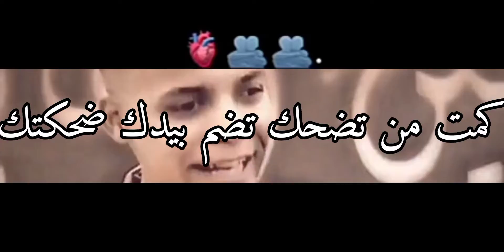ستوريات_انستا_حزينه_بدون_حقوق بين اديه جكاره مو حلقتك.♥ستوري انستا حزين